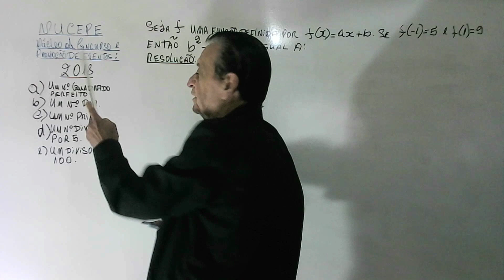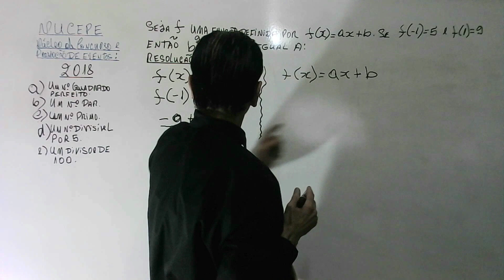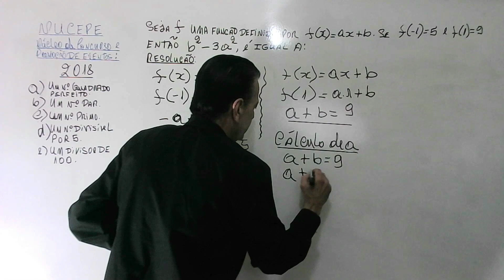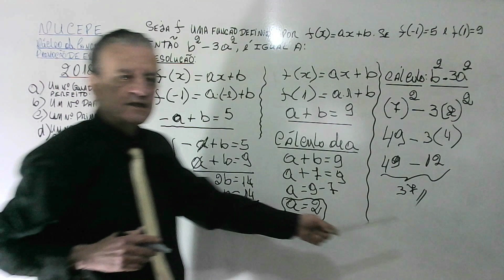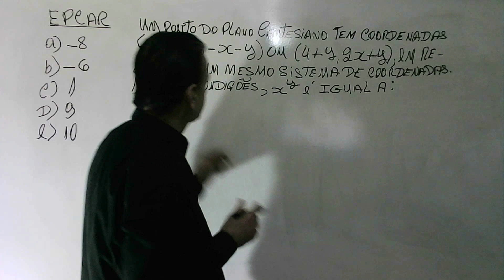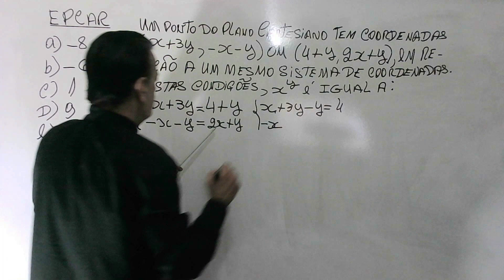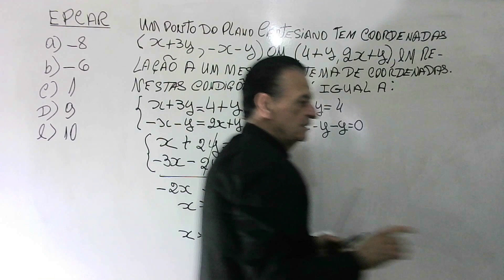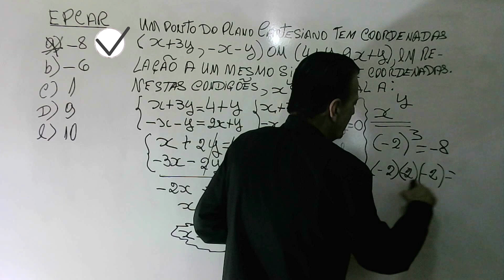FUNÇÃO DO 1o GRAU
2 QUESTÕES DE CONCURSO, CONSTANDO UMA DA EPCAR E OUTRA DA NUCEPE.